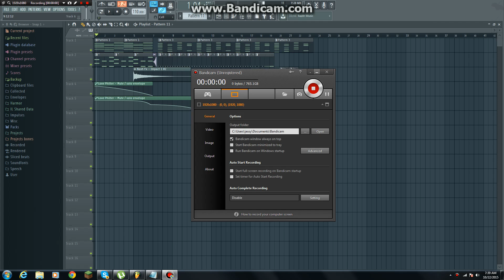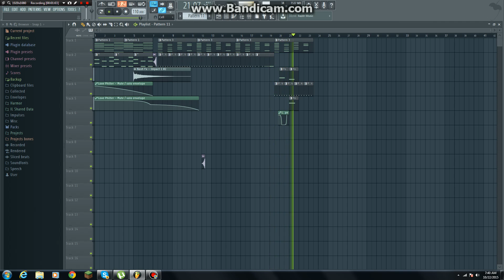The Sun And The Skys Preveiw (Glitch Hop)